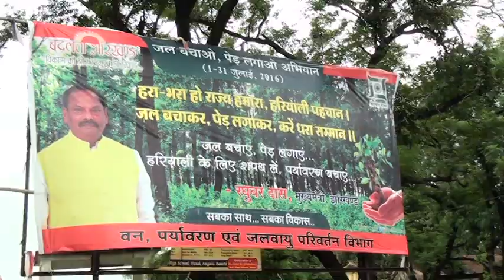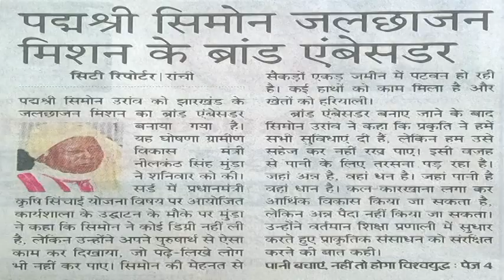Padma shri awarded Sri SIMON ORAON | झारखंड वाटरशेड | Jharkhand Watershed